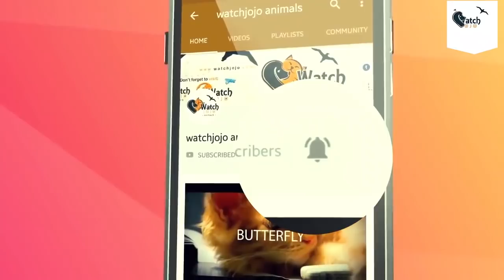This Unusual Animal Was Disowned By His Mother – But Then He Made The Most Unlikely Best Friend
This baby takin didn’t really look like any other animal. In some ways, his appearance was that of a goat, a buffalo and a moose all rolled into one. As a result, it was important that he had someone to relate to. So after his mom rejected him, it must have been a struggle for the young animal. Then, however, he found comfort in an unlikely best friend.